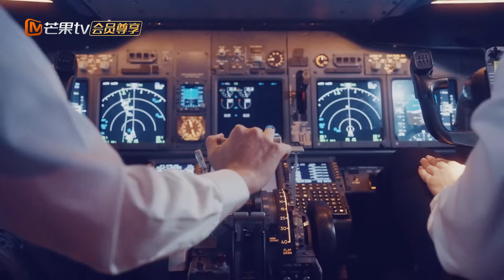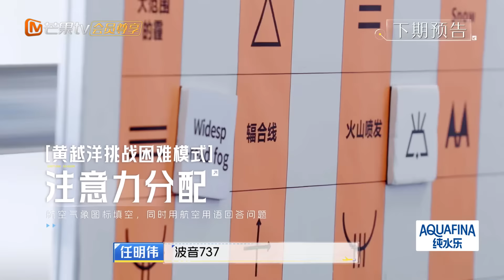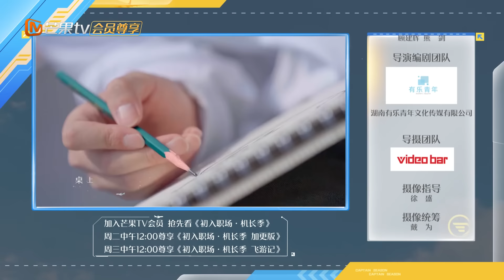FULL《初入职场·机长季》飞游记第9期：青春飞行团全员蹦床乐园团建解压 女团舞首秀欢乐无限可爱满满 | Captain Season | MangoTV Super Variety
✈️见证青年机长养成的蓝天之旅！加入Mango TV VIP 正片抢先看！
【飞友团成员】齐思钧/唐九洲/王敬轩/谢依霖
【飞行飞友】陈小春/张智霖/黄宗泽/吴卓羲
节目简介：该节目是一档聚焦职场奋斗的观察纪实类真人秀节目。该节目聚焦民航飞行员的职业，5名厦航飞行员组成的“青春飞行团”在60天的时间内，在2位模范教员的带领下，进行真实严苛的特训筛查考核，最终选拔优秀飞行员，与前辈共同驾驶厦航40周年荣誉航班，见证一代青年机长培养和成长的蓝天之旅！

初入职场机长季 Captain Season#齐思钧#唐九洲#王敬轩#谢依霖#陈小春#张智霖#黄宗泽#吴卓羲